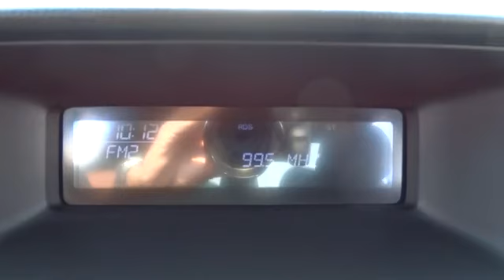2012 Honda Accord Sdn Elmhurst, Oak Park, River Grove, Bellwood, Franklin Park , IL 30394A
2012 Honda Accord Sdn EX - Stock#: 30394A - VIN#: 1HGCP2F72CA135828

EX model with power driver's seat, moonroof, more power than the based model, heated mirrors. 1 Owner local trade in, No issues no accident carfax report. Honda Certified Used Accord. Comes with Honda's 7 year Honda certified used warranty at no extra charge. Serviced and inspected. Come to Honda On Grand and get a deal yuo can smile about!!!